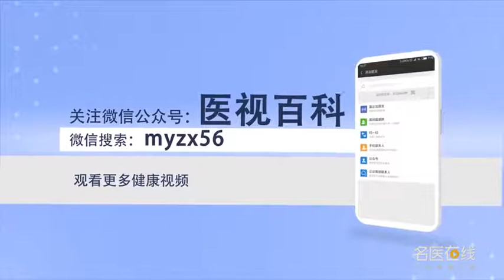全肺切除术适用什么类型肺癌 肺癌切除一叶肺有影响吗 续海卿 河南中医药大学第三附属医院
全肺切除手术的适应症第一，无远处转移者，包括实质脏器，如肝、脑、肾上腺、骨骼、胸腔外淋巴结等。第二，癌组织未向胸内邻近脏器或组织侵犯扩散者，如主动脉、上腔静脉、食管和癌性胸液等。第三，无严重心肺功能低下，或者近期内心绞痛发作者。第四，无重症肝肾疾病以及严重的糖尿病。一般来说，手术切除一叶肺对于呼吸功能会有一定的影响，不会影响正常生活。活动量不是很剧烈不会有什么问题，当然还是要看具体的病情。

What kind of lung cancer does pneumonectomy apply to? Does pneumonectomy affect one lung
The indications of pneumonectomy are first, No distant metastasis, Including parenchymal organs, Such as liver, brain, adrenal gland, bone, extrathoracic lymph nodes, etc. Secondly, The cancer tissue did not invade and spread to the adjacent organs or tissues in the chest, Such as aorta, superior vena cava, esophagus and carcinomatous pleural fluid. Third, There was no serious cardiopulmonary dysfunction, Or the author of recent angina. Fourth, No severe hepatorenal disease and diabetes. In general, Surgical resection of a lung may have some effect on respiratory function, It will not affect normal life. There's no problem with the amount of activity, Of course, it depends on the specific condition.